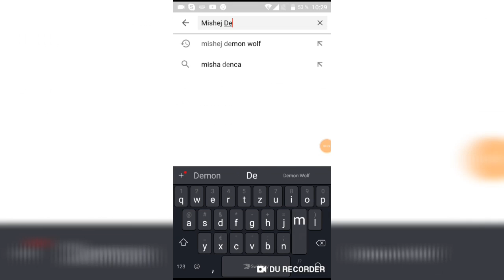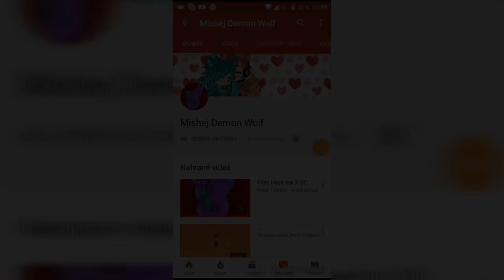Odmeny pro první dvě místa (podpory že soutěže!)